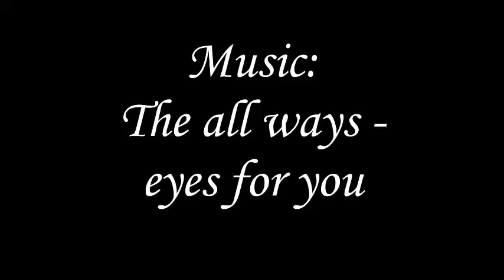Call Of Duty: Advanced Warfare: Montage Tac-19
--¿Quieres subir tu video Y promocionarte? --

Todos los días nuevos videos :P